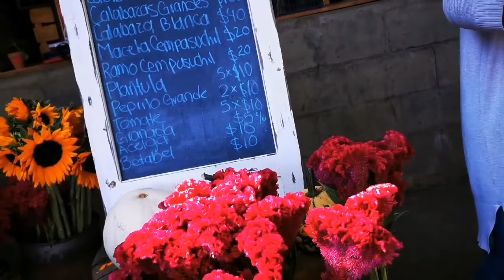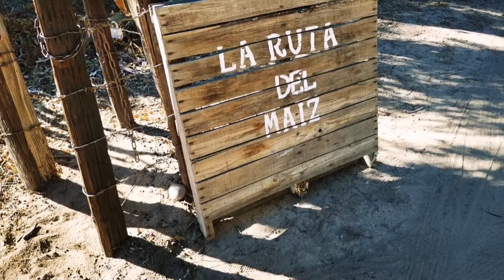Cempasúchil y Calabazas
Algo tarde pero esta es la otra parte de mi salida a la Ruta del Maíz, mucho colorido y aprovechando la temporada de flor de cempasúchil para el día de Muertos